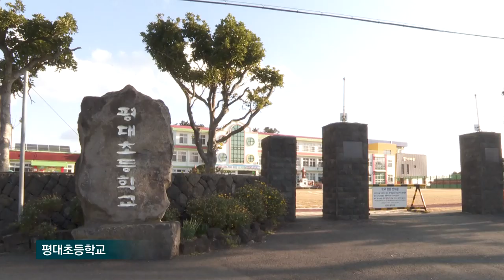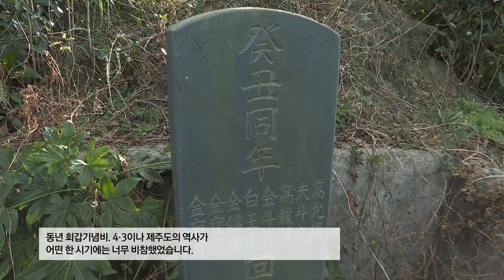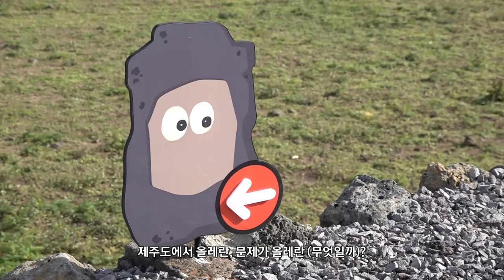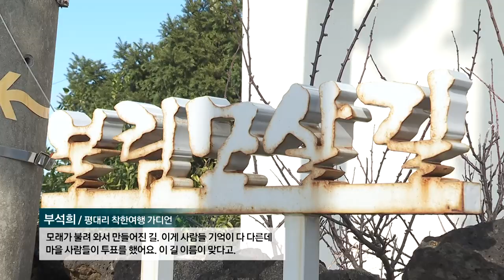[해피플러스] 착한 여행